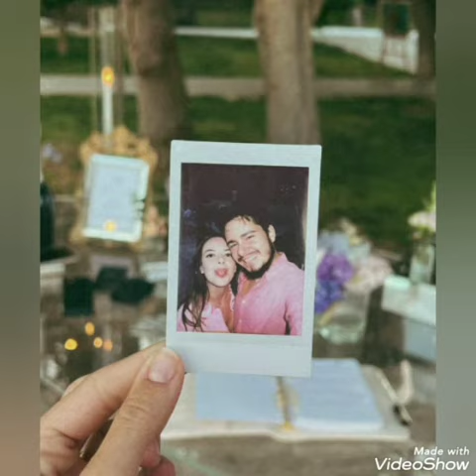Perihan Savaş oğlu ve gelini ile mutlu görüntüler paylaştı!